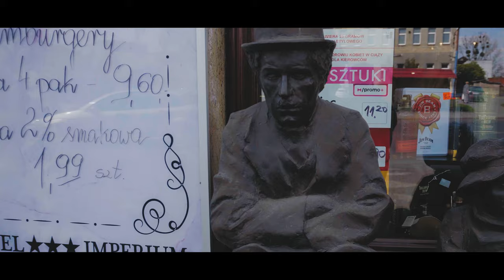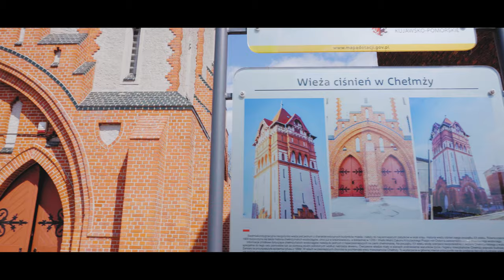Spacerem po Chełmży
Chełmża to jedyne miasto powiatu toruńskiego. Jego historia sięga  roku 1222, kiedy to książę Konrad Mazowiecki przekazał misyjnemu biskupowi pruskiemu Chrystianowi położoną nad jeziorem Chełmżyńskim osadę Łoza. W 1251 r. biskup Heidenryk przeniósł tu swą siedzibę z Chełmna - od tego czasu Chełmża jest miastem. Na każdym kroku czekają tu na odwiedzających zabytki i niezwykłe historie.
Zapraszamy na drugi odcinek wideoprzewodnika - tym razem spacerem po Chełmży.

Tekst i czytała: Agnieszka Niwińska
Zdjęcia i Montaż: Michał Kardas